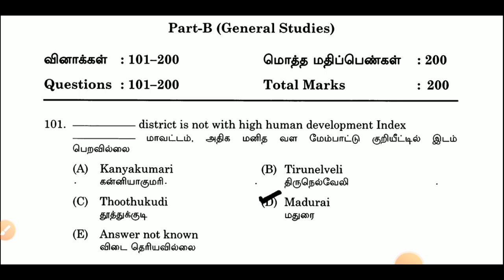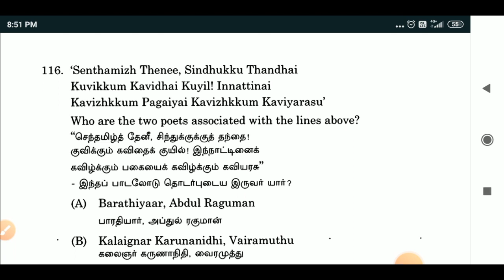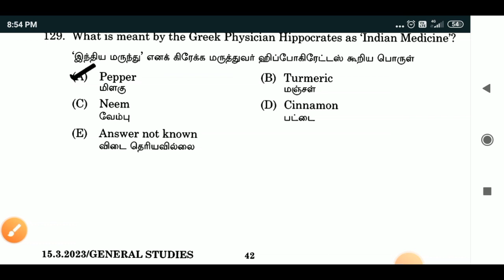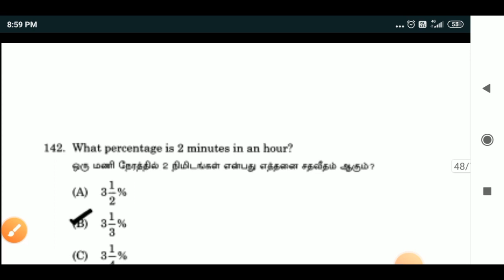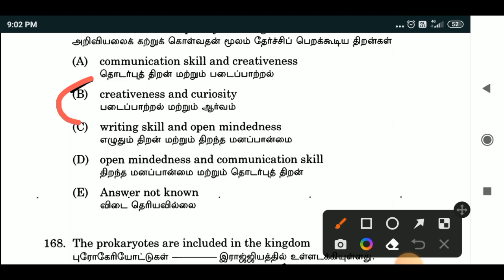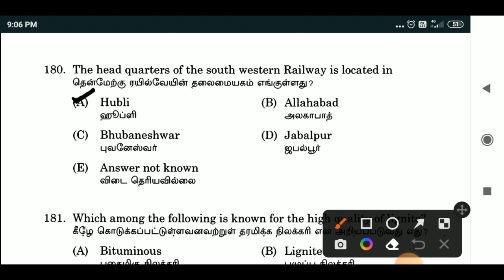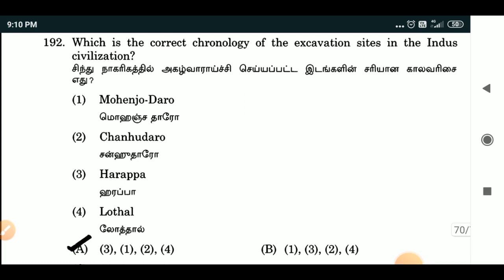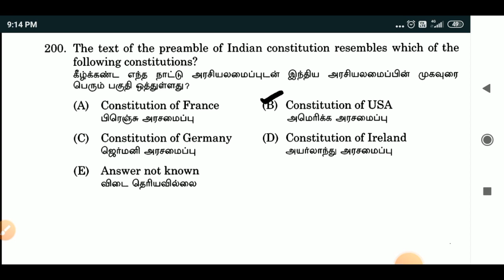Tnpsc General studies 2023 | orginal question pdf | Usefull for all tamil eligibility test part 2